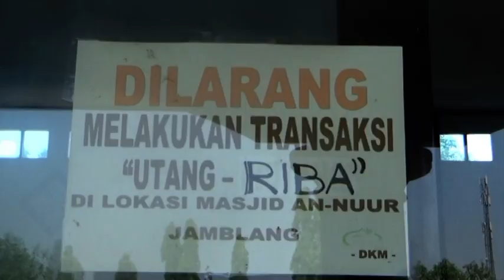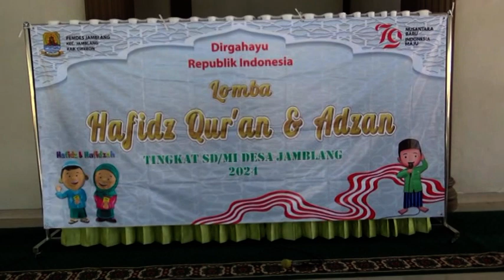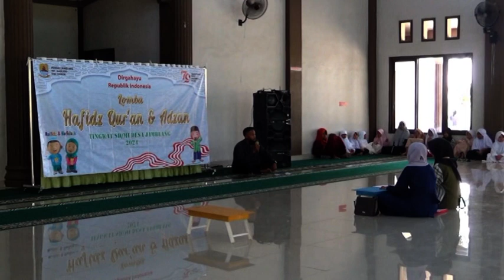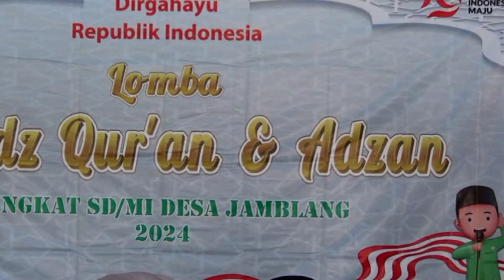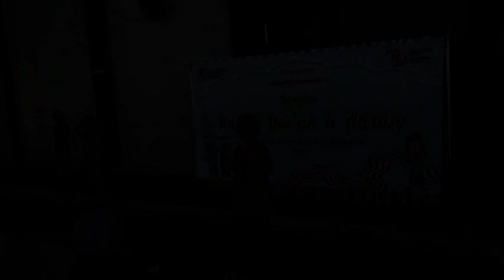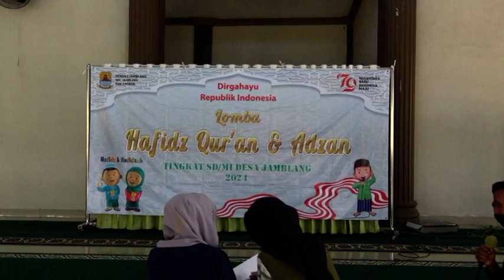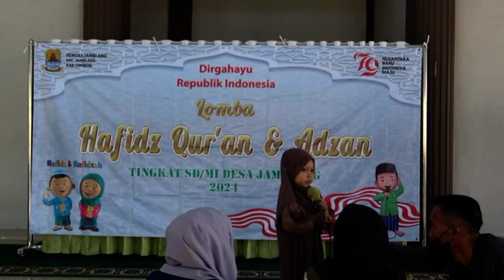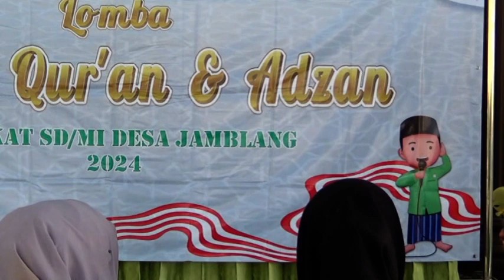lomba hafis & adzan paud@mivproduction2103